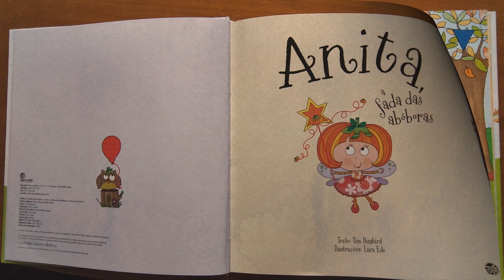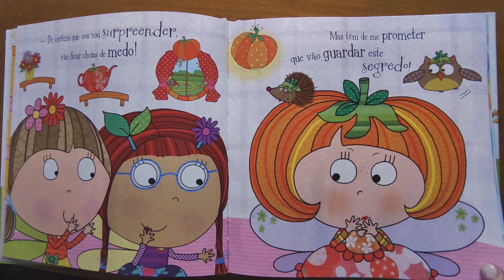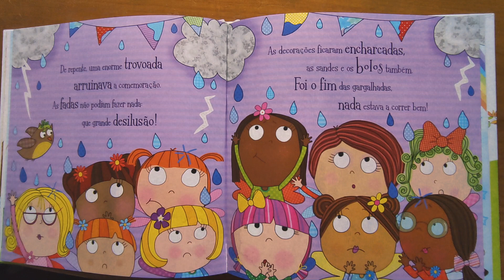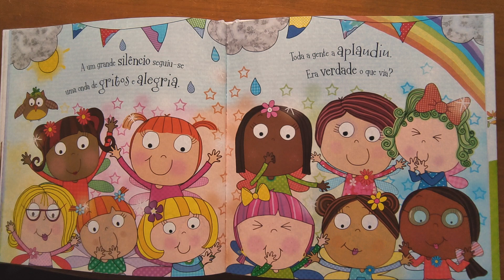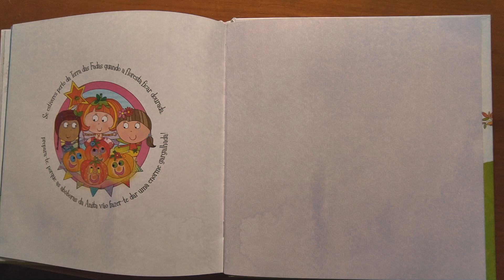Hora do conto 3 - Anita a Fada das abóboras - HALLOWEEN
A Anita é a fadinha das abóboras, e é a responsável pelos preparativos da Festa da Terra das Fadas. Será que ela vai criar as abóboras mais assustadoras de sempre? A própria Anita não parece estar muito convencida disso, mas no dia da festa terá de apresentar as abóboras que fez